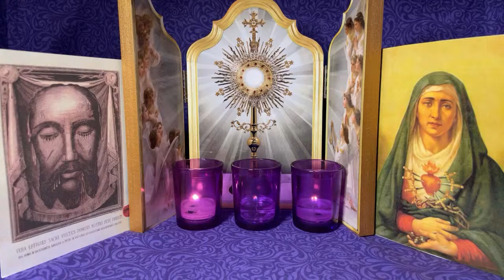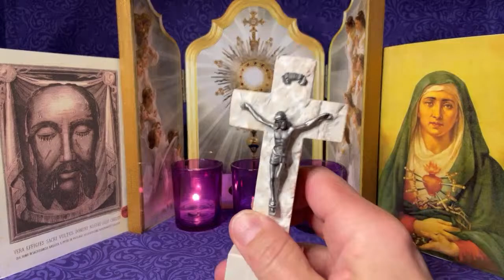Rosary Family Holy Hour & Stations